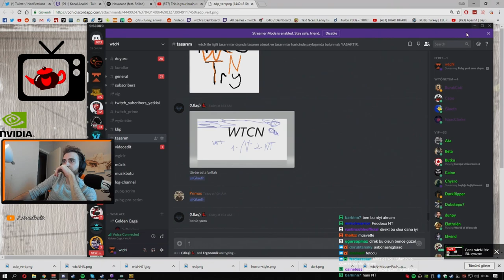Wtcnn | Ferit Yayında Yarrak Gösteriyor (Yanlışlıkla)